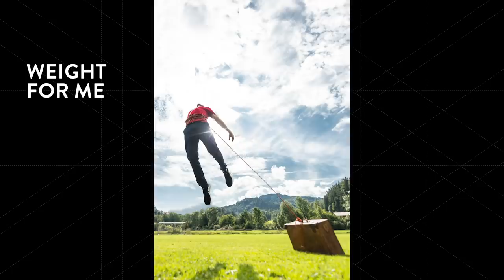Levitation photography without photoshop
You don’t need to fake it to make it, sometimes you just need to get a little creative. In this video, COOPH photographers show you how to make objects float, people fly, and make time freeze. So, get inspired by these tips and tricks, try it out for yourself and share your results with us on the links below, or tag @thecooph and coophshoutout on Instagram for a chance to be featured in our stories. We’re looking forward to see what you create!

OUR EQUIPMENT:
Camera used for photography: Nikon D850
Camera used for filming - Sony A7s
Lens ball

Cinematography, editing and directing: Ilja Bayerl
Photography: Christian Lorenz, Holger Väth
Written by: Siobhaun Hieber